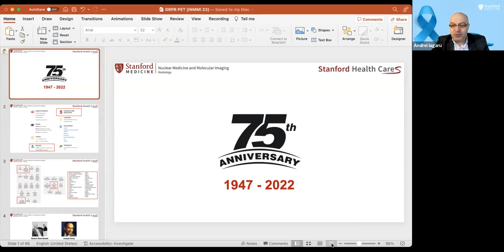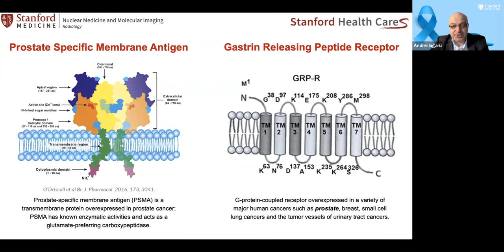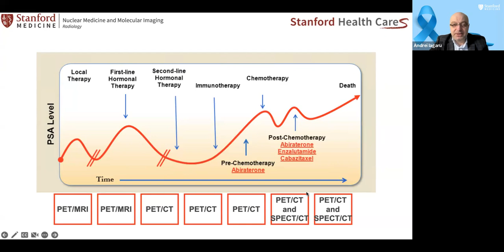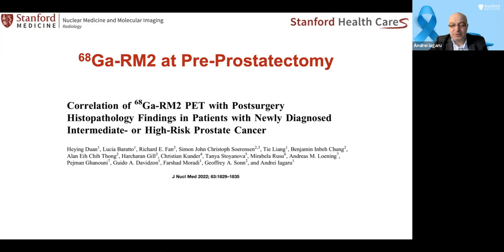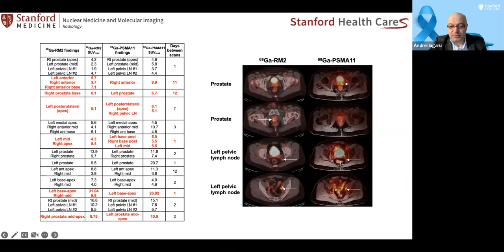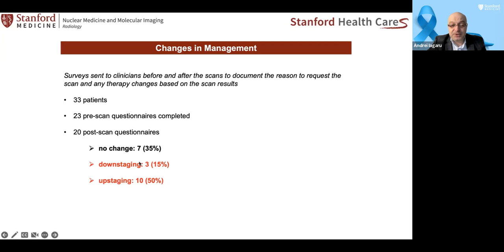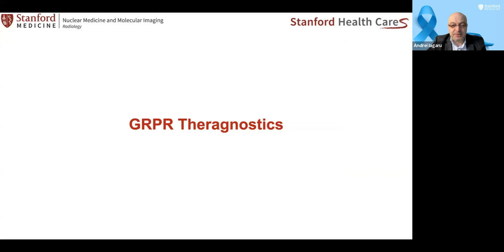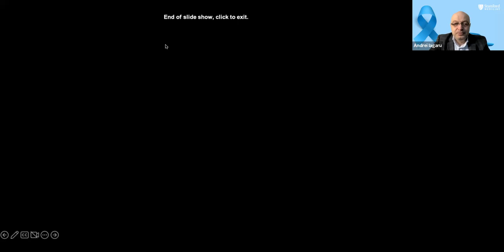Dr Andrei Iagaru Professor of Radiology Nuclear Medicine and the Chief of the Division of Nuclear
Dr. Iagaru is a Professor of Radiology - Nuclear Medicine and the Chief of the Division of Nuclear Medicine and Molecular Imaging at Stanford University Medical Center. He

completed medical school at Carol Davila University of Medicine, Bucharest, Romania, and an internship at Drexel University College of Medicine, Graduate Hospital, in the Department of Medicine in Philadelphia. He began his residency at the University of Southern California (USC) Keck School of Medicine, Los Angeles, in the Division of Nuclear Medicine. Dr. Iagaru finished his residency and completed a PET/CT fellowship at Stanford University's School of Medicine in the Division of Nuclear Medicine. His research interests include PET/MRI and PET/CT for early cancer detection; clinical translation of novel PET radiopharmaceuticals; peptide-based diagnostic imaging and therapy; targeted radionuclide therapy.

Since joining the faculty at Stanford in 2007, Dr. Iagaru has received several awards including the Society of Nuclear Medicine (SNM) 2009 Image of the Year Award;

AuntMinnie 2016 Best Radiology Image, American College of Nuclear Medicine (ACNM) Mid-Winter Conference 2010 Best Essay Award; 2009, 2014 and 2015 Western Regional SNM Scientist Award; 2011 SNM Nuclear Oncology Council Young Investigator Award; the 2020 Sanjiv Sam Gambhir Distinguished Scientist Award, Western Regional SNM and the 2022 Sanjiv Sam Gambhir Trailblazer Award, SNMMI.

Dr. Iagaru published more than 210 papers in peer-reviewed journals, as well as 9 book chapters and 1 book.

Learning objectives:

1) Identify complementary roles of PSMA and GRPR PET for evaluation of intermediate- and high-risk prostate cancer prior to prostatectomy.
2) Identify complementary roles of PSMA and GRPR PET for evaluation of BCR prostate cancer.
3) Identify exploratory roles of PSMA and GRPR PET for biopsy guidance of suspected prostate cancer and for local therapy guidance/evaluation of response.

IASNM Radiant Flashpoints Educational Web- Series
In honor of Dr. Sam Gambhir and in collaboration with MISI (Molecular Imaging Society - India)